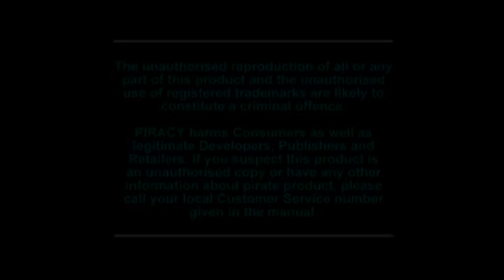Disney's Hercules Action Game - PSX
Hercule (titre complet : Disney jeu d'action - Disney présente Hercule) est un jeu vidéo de plates-formes, développé par Eurocom et édité par Disney Interactive, sorti en Europe en 1997 sur PlayStation, Windows et Game Boy. C'est l'adaptation du dessin animé éponyme sorti la même année. En 2009, le jeu paraît sur le PlayStation Network.